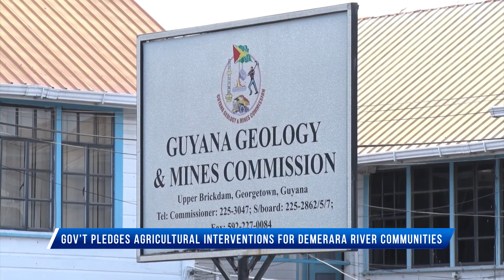Guyana News - Gov’t pledges agricultural interventions for Demerara River communities